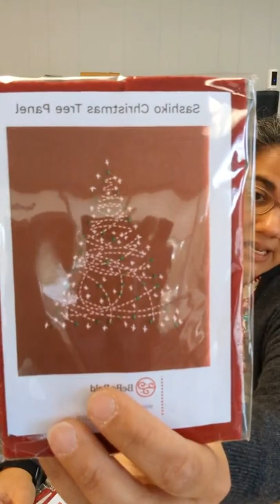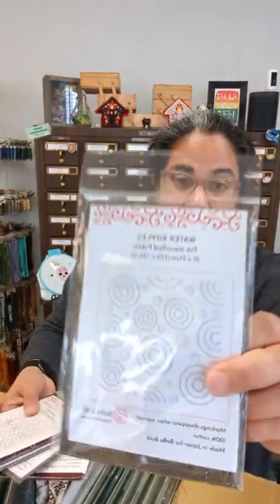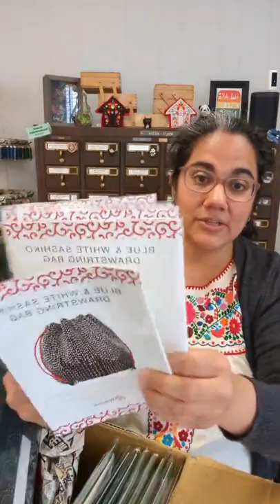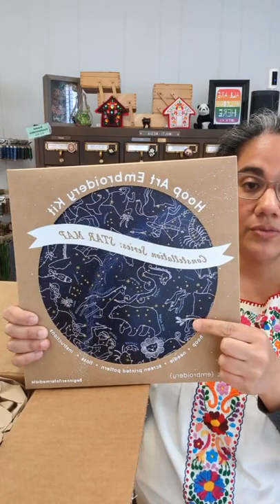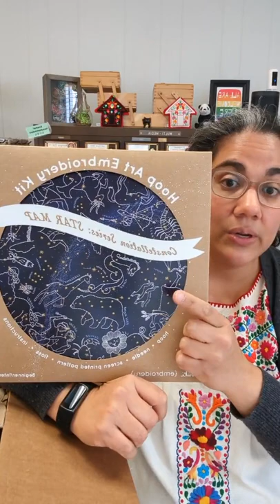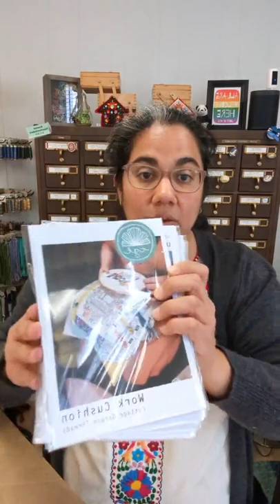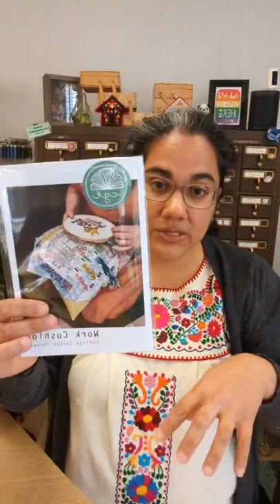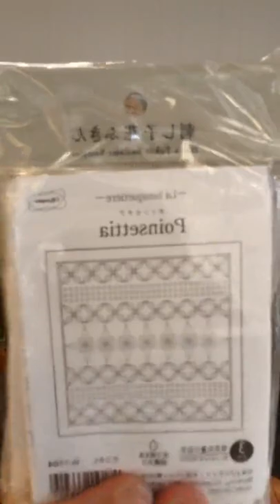The BIG Post-Break Unboxing of Cottage Garden Threads, Kiriki Press & More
Join Claudia from Snuggly Monkey to dive in to all of the boxes of supplies that arrived while we were away on break last week. This week's unboxing is full of sneak peeks of brand new items that will be coming to the shop very soon as well as re-stocks of customer favorites from Kiriki Press, Kelmscott Designs, Cottage Garden Threads and more.